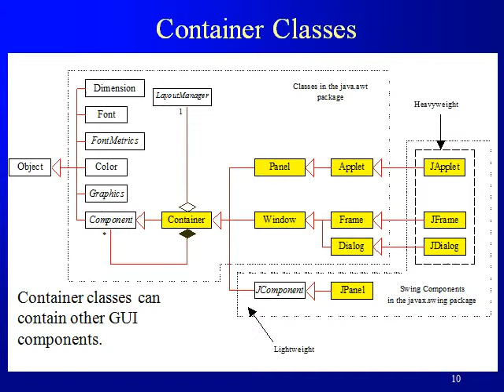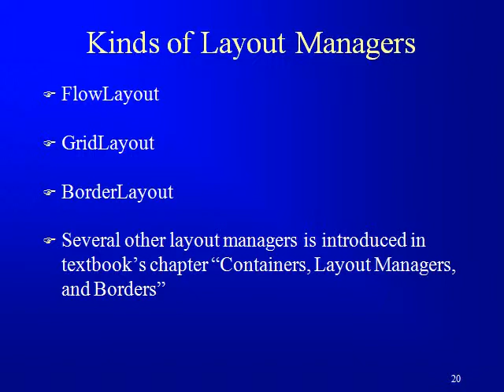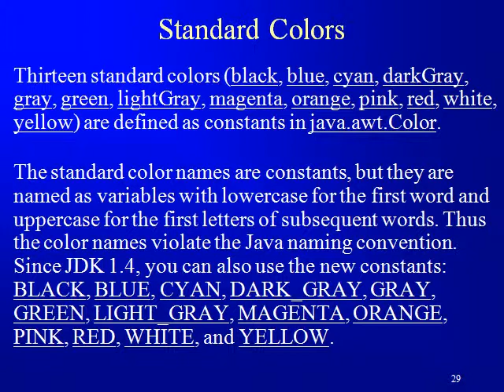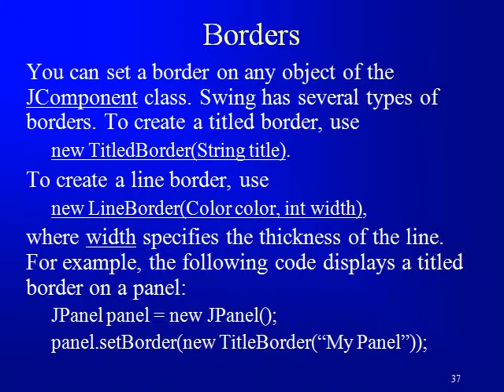Real Time Java Tutorial